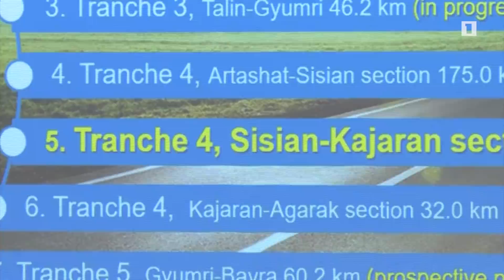Կկառուցվի Հայաստանում ամենաերկար թունելը. Սիսիան-Քաջարան ճանապարհի շինարարությունը կսկսվի 2022-ին